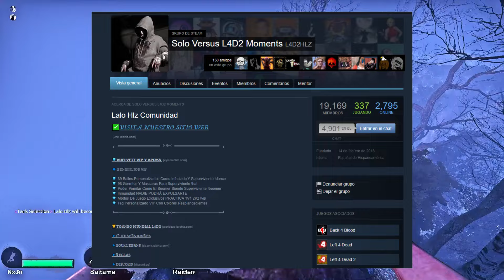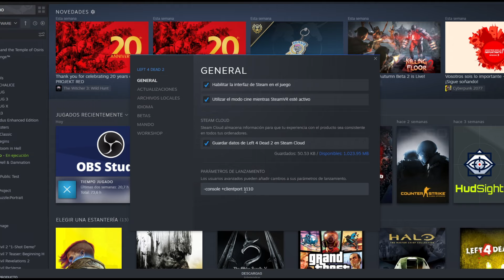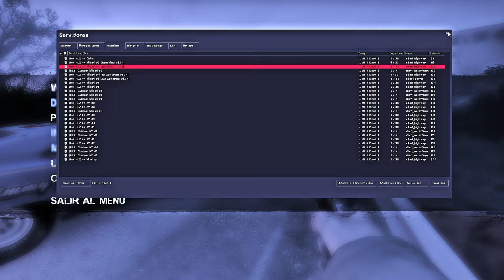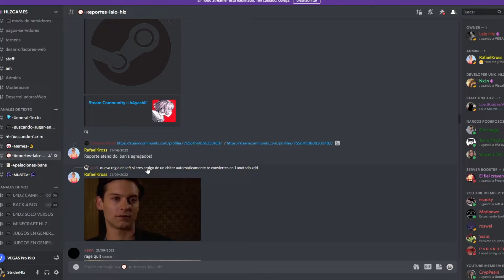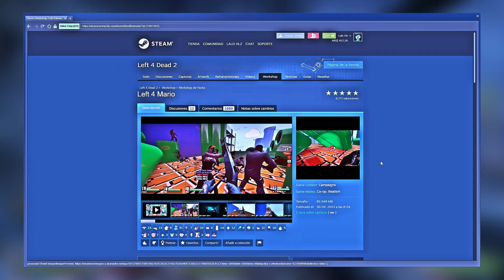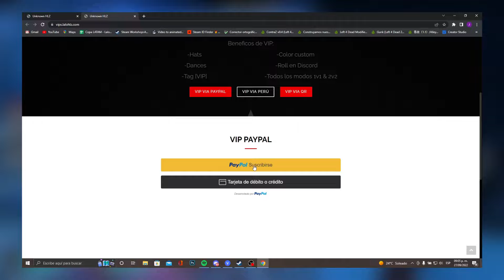Guía De Servidores GRATIS Para Left 4 Dead 2 2022 | Como Unirse | Lerps | Comandos | Crear Sala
0:00 Introducción
0:32 Como Entro En Un Servidor
4:10 Comandos Y Lerps Para Poder Jugar.
4:59 Como Crear Una Partida En Mapa Custom
6:05 Para Que Sirve Ser MIEMBRO DEL CANAL
7:17 Para Que Sirve El VIP Y Como Lo Consigo
9:57 MIRA MIS GUÍAS Y Aprende Mas
10:16 Saludos Y Gracias ❤️